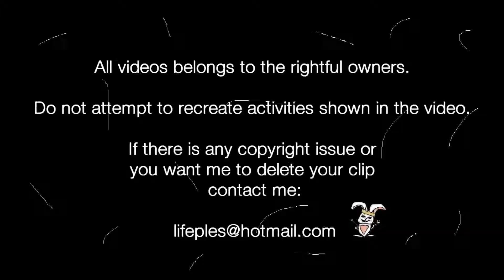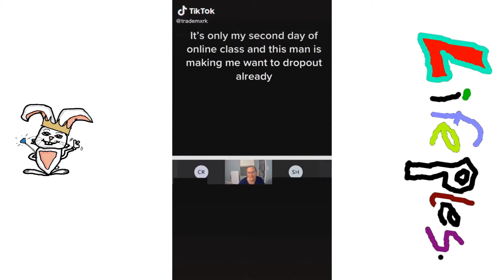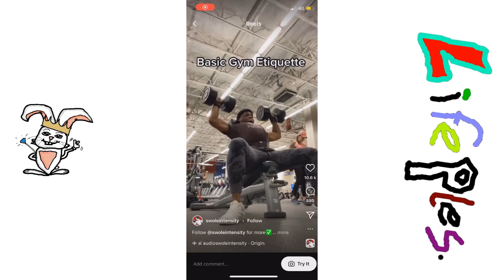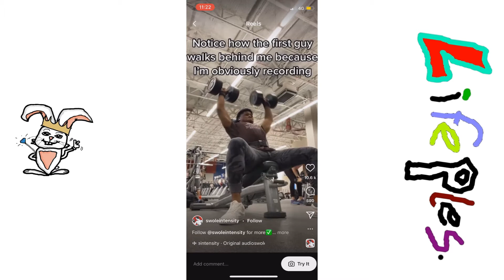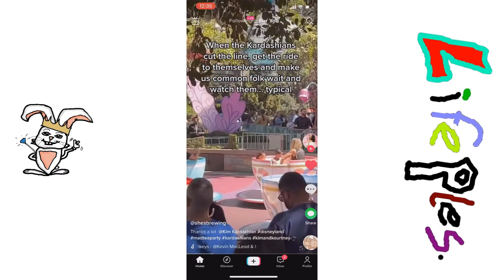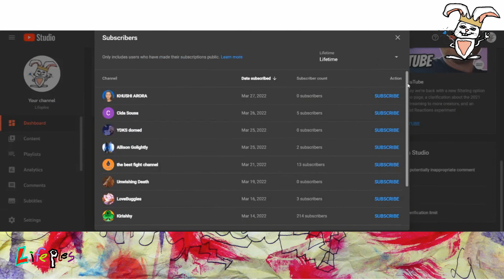People Thinking They Are The Main Character 🤡🤳 *Compilation* Pt. 2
A huge compilation of videos  of people acting like they are the center of the world. This compilation is made possible through many people submitting to the subreddit: "IAmTheMainCharacter". So therefore:
Huge credits and very much inspired by the beautiful subreddit: "r/IAmTheMainCharacter Thank you very much and keep being amazing. Ples.

( づ♡